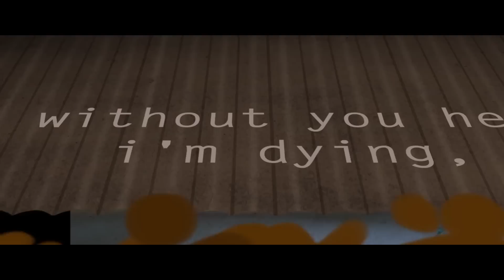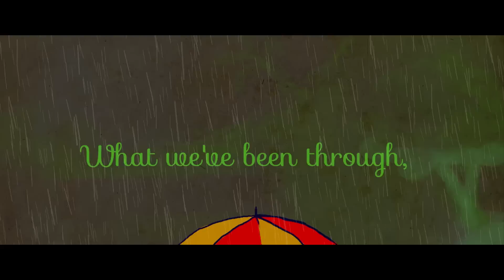Frisky pints - Thinking about you (Official Lyric Video)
Taken from the album

Video Created by . : RZ-a